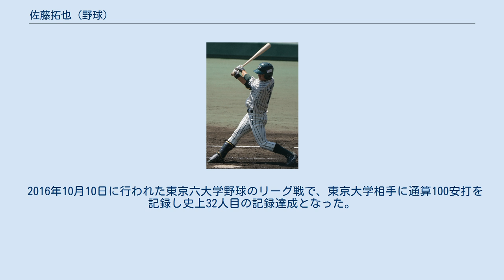佐藤拓也 (野球)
佐藤 拓也（さとう たくや、1994年8月12日 - ）は、茨城県鹿嶋市出身の野球選手。
JR東日本硬式野球部所属、右投左打。
 7歳で野球のキャリアをスタートさせ、小学校4年生から投手のポジションにつき、鹿島中学校時代には軟式野球部に所属していた。
浦和学院高校時代には、1年生の春から内野手でベンチに入り、1年の秋から、背番号1番を背負い、投手として明治神宮大会でベスト4に入る。
高校3年生の時には春の選抜高校野球において、ベスト8に入るなど、甲子園に3回出場した経験を持ち、その後、立教大学に入学。
大学1年生の春から東京六大学野球リーグ戦に出場し、大学2年生から4年生には大学野球の日本代表に選ばれており、2015年には第28回ユニバーシアード競技大会に出場して金メダルを獲得した。
 特に自身が持参している赤バットに対してはこだわりを持っていて、高校野球日本代表の時にいくつかのいろんな形をしたバットを用意され、ぴたりと合ったのが元プロ野球選手の二岡智宏が使っていたものと同じモデルだったといい、2016年春にこのバットに改良を施した。
 2016年9月15日に正式にプロ志望届を提出した。
しかし、2016年10月20日に行われたドラフト会議で指名されることはなかった。
 2016年10月10日に行われた東京六大学野球のリーグ戦で、東京大学相手に通算100安打を記録し史上32人目の記録達成となった。
 2017年、JR東日本に入社。